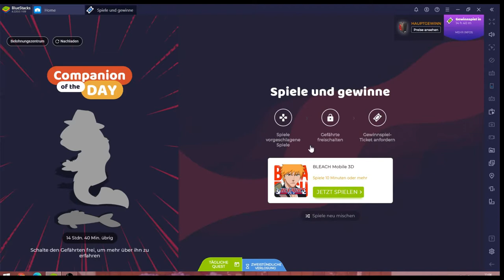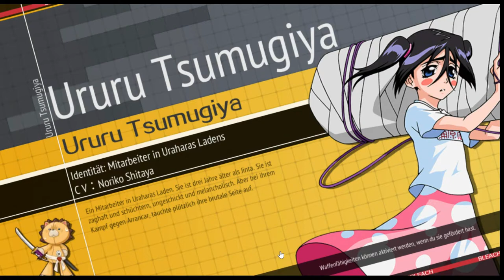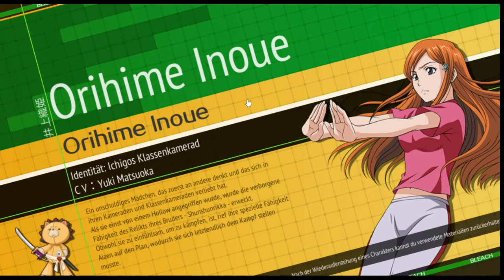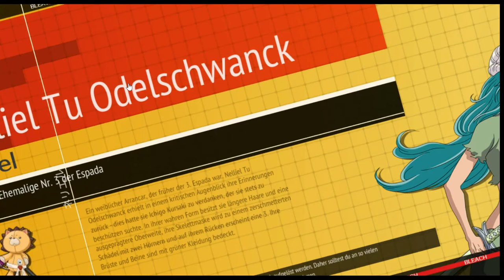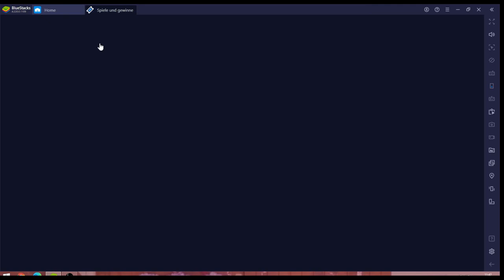Bleach 3D Global #30.08 JndT [XL] (BlueStacks)